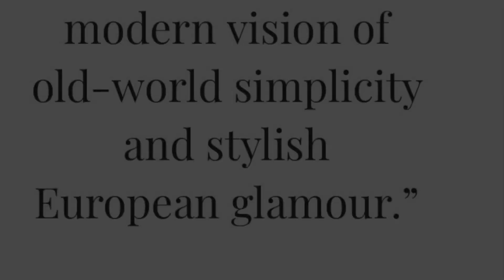Join me for a Cipriani Bellini and a preview of the luxe new community on the rise in Coconut Grove.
DR chats with Sari Libbin, Sales Executive at Mr. C Residences Coconut Grove, and gives you a first look at the spectacular community — under construction and already 50% sold! — that the historic and charming maritime neighborhood has ever seen.